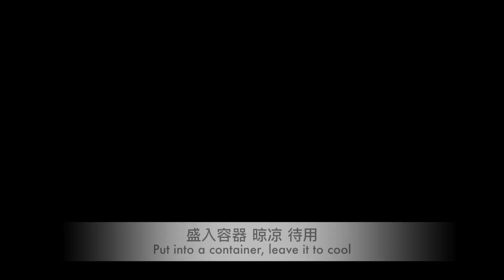南瓜红豆麻薯Pumpkin red bean mochi, 年糕，糯米糍，香甜软糯，大人孩子都爱，健康甜点，天天吃都不腻，party food，Asian style dessert，lunchbox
这是一款亚洲风味的甜点，用糯米粉制作的，香甜软糯，甜而不腻，口口都是儿时的回忆，健康，好看，又好吃，快来做做看，你会爱上它！